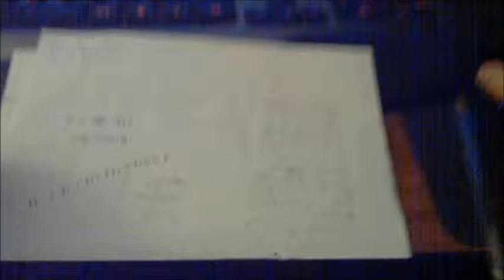Rubiks Cube 2x2x4 Tutorial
R2 U R2 U' R2 U' D R2 U' R2 U R2 D'